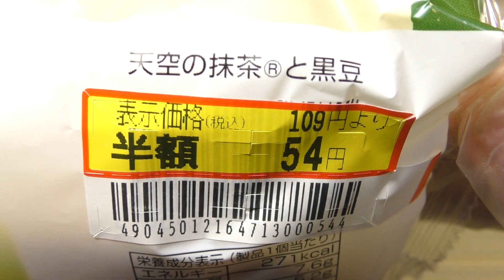第一パン 天空の抹茶と黒豆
第一屋製パンの「天空の抹茶と黒豆」。1個あたり271kcal。パッケージと商品名が宗教っぽいから売り場でなんだこれとなった。

商品発売日：2023年4月1日
商品内容量：1個
撮影日：2023年4月16日